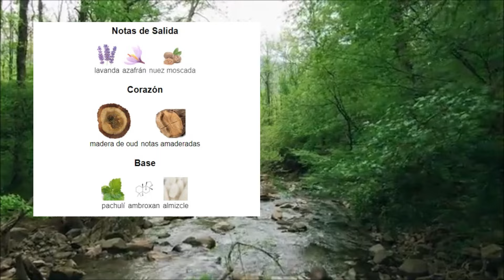🧴 ODYSSEY AOUD de Armaf: ¡El PERFUME que TE HARÁ DESTACAR! 💥🔥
🧴 ODYSSEY AOUD de Armaf: El SECRETO de una FRAGANCIA ÚNICA 🌟✨
🧴 ODYSSEY AOUD de Armaf: ¿Mejor que Oud for Greatness? DESCÚBRELO 👃💎
🧴 ODYSSEY AOUD de Armaf: PERFUME LUJOSO a PRECIO INCREÍBLE 💰🛍️
🧴 ODYSSEY AOUD de Armaf: LA JOYA ORIENTAL que NECESITAS 🧡🌍